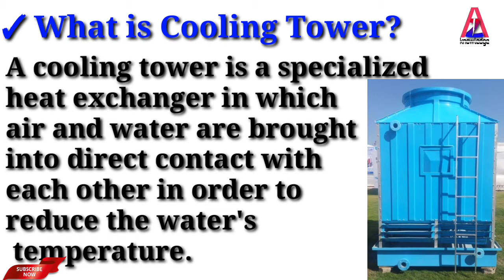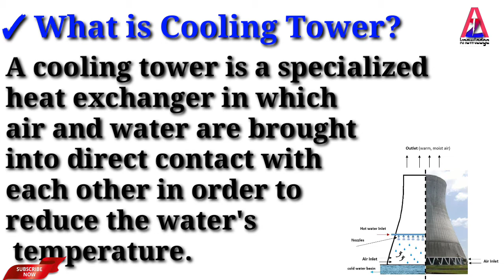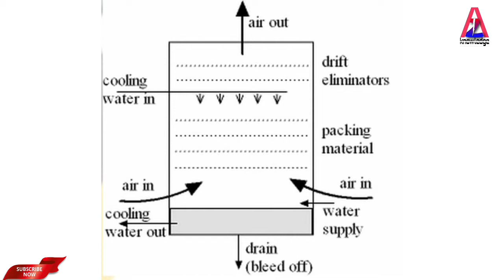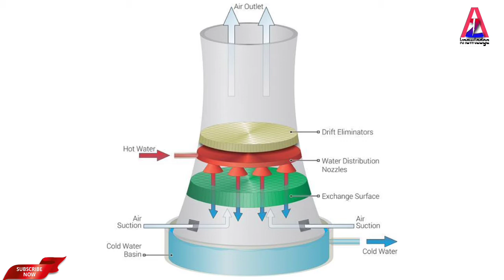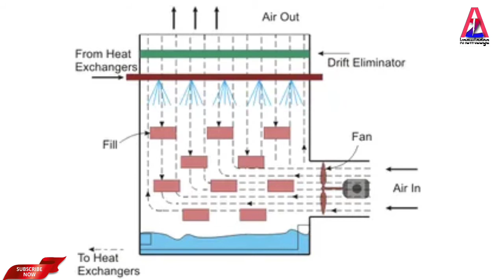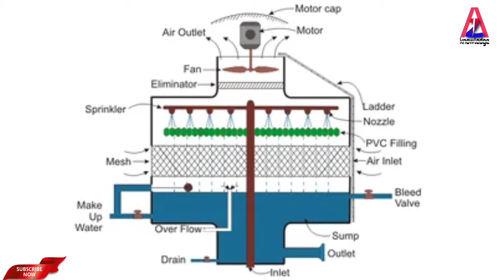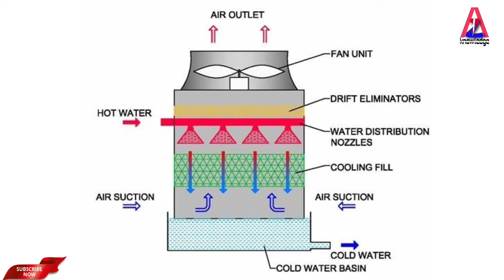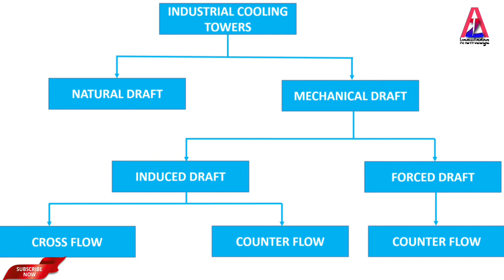Cooling Tower. Cooling Tower how to work? Cooling Tower types in hindi.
✓ What is cooling Tower?
                 A cooling tower is a specialized heat exchanger in which air and water are brought into direct contact with each other in order to reduce the water's temperature.

✓ How to work cooling Tower?
               Cooling tower systems work by using water to extract waste heat from a system and ejecting it into the atmosphere primarily through evaporation. The three key components of a cooling system are the cooling tower, recirculating pump, and heat exchanger. Water first passes through a heat exchanger where it absorbs heat.

✓ Types of cooling Tower-
     1) Neutral draft cooling Tower
     2) Force draft cooling Tower
     3) Induced draft cooling Tower

                      atoz knowledge

#  Diesel engine, How to work 4strok engine in hindi.डीज़ल इंजन, हिंदी में 4strok इंजन कैसे काम करता है